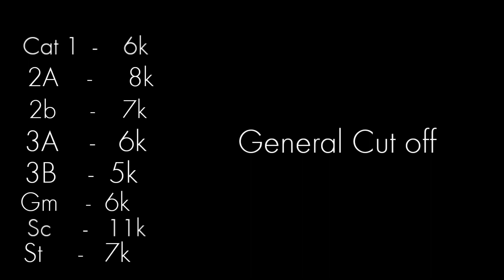K-CET BSC agriculture cutoff - 2022!!